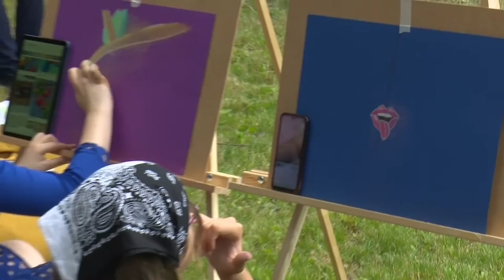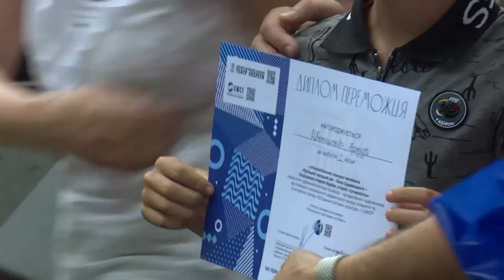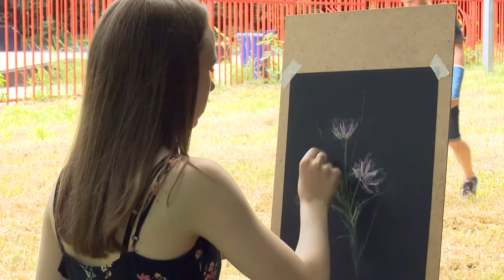Діти малюють театр / Конкурс Національної оперети України та UWCF / Новини на СУСПІЛЬНОМУ: Київ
Київський національний академічний театр оперети та Благодійний фонд «Об’єднання світових культур» / United World Cultures Foundation провели Всеукраїнський конкурс малюнків «Троїцький народний дім – Театр Садовського – Національна оперета України. Історія і сучасність» серед юних художників-аматорів та підлітків, молоді – професійних художників.
У конкурсі взяли участь діти та молодь різних соціальних верств із різних міст України. Серед учасників конкурсу 17-ти та 18-річні хлопці ї дівчата, які відбувають покарання у Мелітопольській установі виконання покарань (№ 144) та Кременчуцькій виховній колонії.
Урочисте нагородження переможців Конкурсу та виставка конкурсних робіт відбулися 26-27 червня 2021 року в рамках Міжнародного фестивалю «О-Фест» (26-го - Бучанський парк, 27-го - Олімпійська площа, м. Київ, біля будівлі театру).
Для переможців та учасників конкурсу, а також маленьких гостей 8 Міжнародного музичного фестивалю "О-FEST" у м. Буча викладачі із Творчої студії ARTOS провели майстер-клас.
Конкурс підтримали: Міністерство юстиції України, Київський національний університет будівництва і архітектури, Творчий центр «ARTOS», Компанія "РУДЬ", Видавничий дім "Маміно" та Український координаційний центр з підвищення правової освіти населення; інформаційний партнер – UA:Перший Суспільна студія.